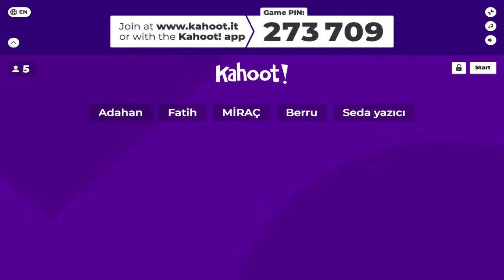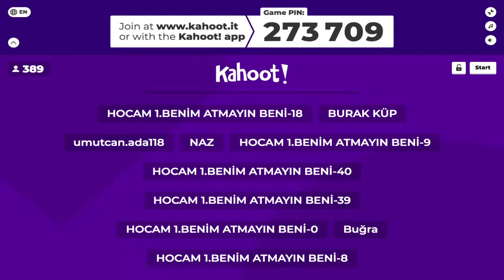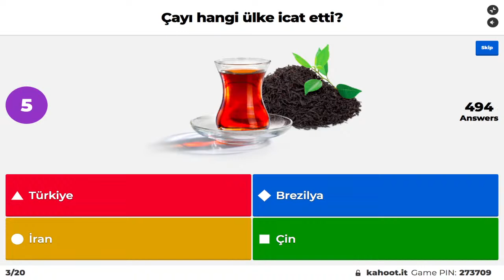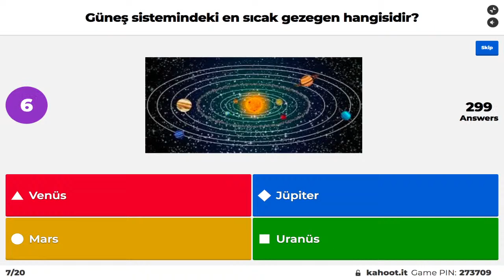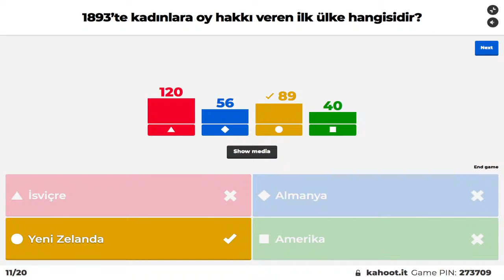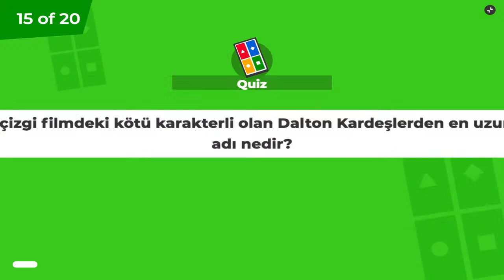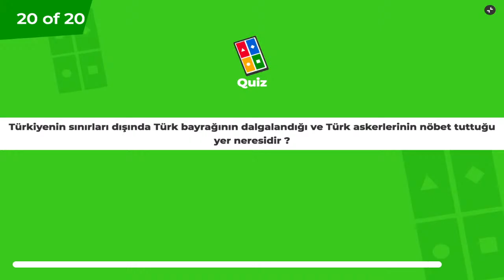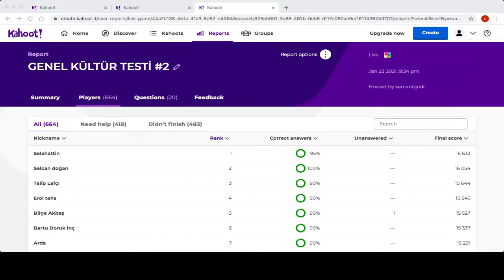GENEL KÜLTÜR YARIŞMASI #2 | KAHOOT CANLI YAYIN | KİTABI ÖDÜLLÜ!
GENEL KÜLTÜR  bilginizi rakiplerinizle Canlı Yayında yarışarak test etmek ister misiniz? Cevabınız evet ise doğru kanaldasınız! CUMARTESİ saat 21:30'de herkes hazır olsun. Canlı yayında şampiyonu belirleyeceğiz.

KAZANAN ÖĞRENCİYE " KİTAP" HEDİYE!!!

Kahoot üzerinden yarışmaya katılabilmek için yanınızda ekstra bir cihazın (telefon, tablet, pc vs.) olması daha iyi olur. Çünkü Youtube'tan soruları benim ekranımdan göreceksiniz ama cevapları Kahoot üzerinden vereceksiniz. Canlı yayının başlangıcında yine detaylı olarak anlatacağım. Yarışmanın Pin kodunu da yine Canlı Yayın başlangıcında vereceğim.

Ayrıca konu anlatımı ve soru çözüm videolarıma bakmayı da unutmayın. İngilizce de bir adım önde olacağız hep beraber.

Canlı yayında görüşürüüüüzz.